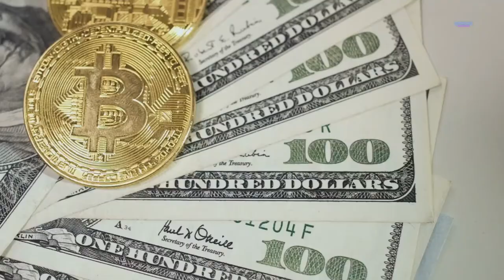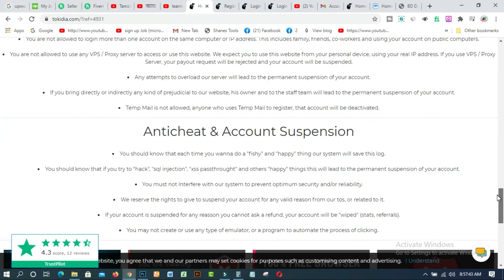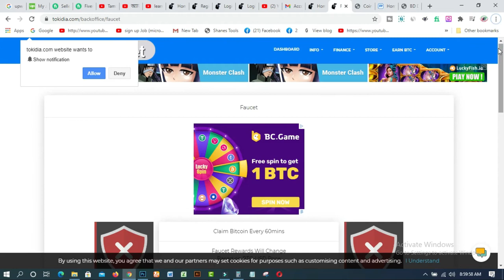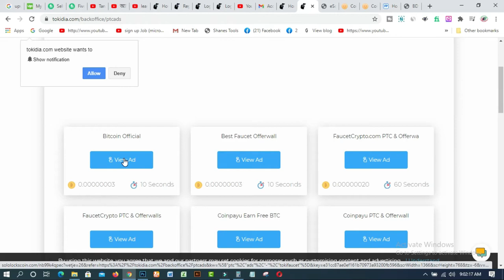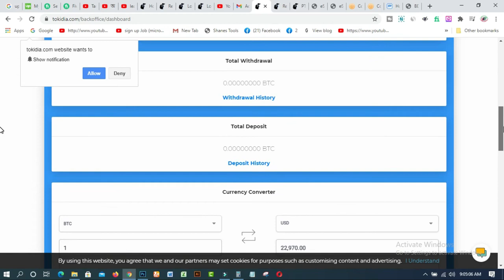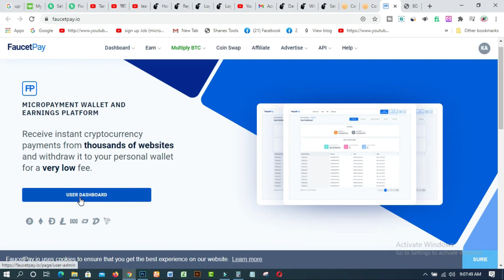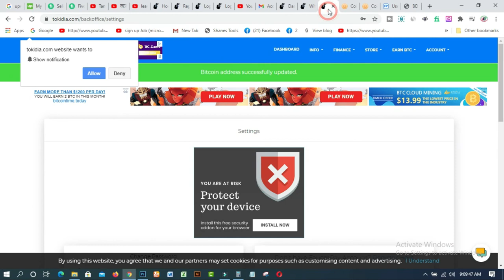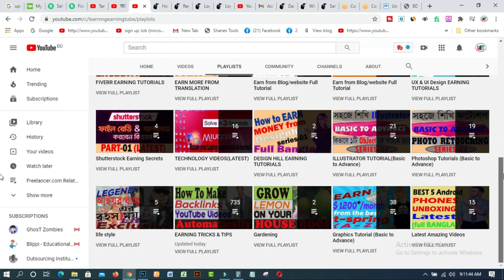How to earn by watching Adds How to Earn money online 2021 Online Income Bangla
In this video  you will find How to earn by watching Adds How to Earn money online 2021  Online Income Bangla. Free Bitcoin earning is one of the best process now on Mobile or Computer. There are other opportunities to earn opportunities on tokidia com.

online income
online earning
online income app 2020
earn money
bitcoin earn

1. How to create fiverr account on android easily
2.9 free trusted sites for selling Logo-2019 II Amazing sites for selling logo
3.ঘরে বসে অনলাইন সার্ভে করে দৈনিক 12 ডলার ইনকাম করুন Best Online Surveys 2020
4.Need Donation For Education Top 16 Crowdfunding Sites for College and Educational expenses
5.Spin & Earn Money App Bkash App Payment | Online Income Bangla 2019
6. প্রতিদিন Zalinks থেকে অন্তত ৫ ডলার ইনকাম করুন Iসরাসরি বিকাশ পেমেন্ট নিন I BEST Copy Paste Typing-2020
7. বিকাশে ৫০ হাজার টাকা ইনকাম I Bkash Make Money Online 2020 I Online Income BD Bkash Payment.
8. how to sign up on 4 Microworkers websites to earn More -2019
9. Upwork English spelling test (US version) answers 2019
10. Upwork English spelling test (U.K version) and Answers 2019
11. 2019 Upwork Readiness Test and Answers ( GET 5 out of 5)

12. ৯ টি সাইট থেকে ফ্রিতে সহজে লাখ টাকার আর্থিক অনুদান নিন ।
13.9 free trusted sites for selling Logo-2019 II Amazing sites for selling logo
14. KajKey  -থেকে-আয়-করবেন-যেভাবে II how to earn by BID on KajKey
15.10 best & free fundraising websites for all-2019 II fundraising websites